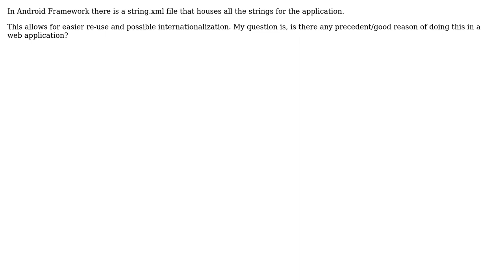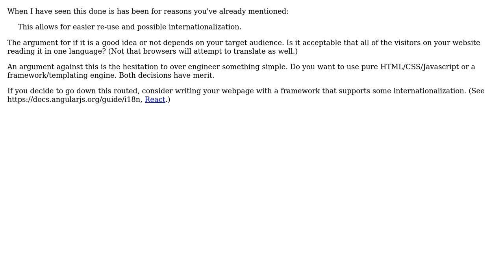Is it a good idea to have a string.xml to house all strings in a web application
With thanks & praise to God, and with thanks to the many people who have made this project possible! You are responsible for your own actions.